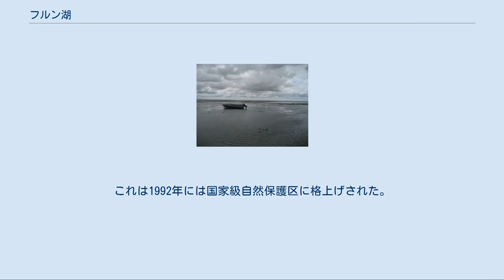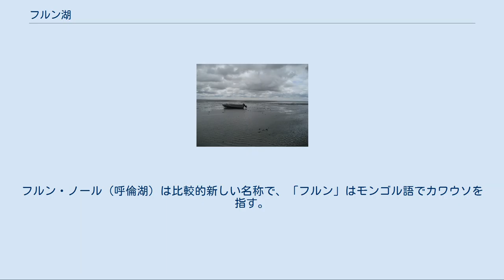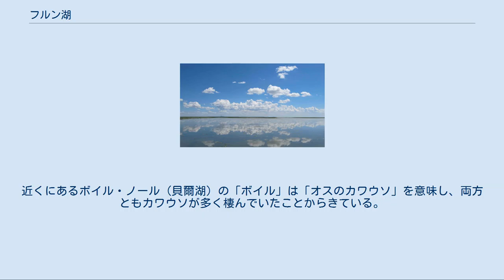フルン湖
フルン湖（フルン-こ、呼倫湖、簡体字: 呼伦湖、繁体字: 呼倫湖、拼音: Hūlún Hú）は、中華人民共和国内蒙古自治区北東部フルンボイル市にある大きな淡水湖。
モンゴル語でフルン・ノール（Хөлөн нуур）、あるいはダライ・ノール（Далай нуур、簡体字: 达赉湖、繁体字: 達賚湖）ともいう。
 湖の長さは約90キロメートル、幅は約30キロメートルで、面積は2,339平方キロメートル。
内蒙古では最大、中国でも五本の指に入る大きな淡水湖である。
 フルン湖はフルンボイル（ホロンバイル）草原の只中にあり、モンゴル国東部から内蒙古へ向けて流れてくるヘルレン川が湖の南側に、中国・モンゴル国境の貝爾湖（ボイル・ノール）から流れてきた烏爾遜河（ウルソン川、オルチュン・ゴル）が湖の東側に注ぐ。
フルンボイルという地名は、フルン・ノールとボイル・ノールの二つの湖に由来する。
フルン湖の湖岸は平坦で石や砂に覆われている。
 フルン湖は通常は出口のない湖でヘルレン川は内陸水系になっているが、雨量の多い年にはフルン湖の北部から水があふれ、30キロメートル離れたアルグン川へ合流している。
水深は、雨量にもよるが平均して6メートルから9メートルほどである。
 11月上旬には凍結し、5月初旬に氷が溶ける。
氷の厚さは1メートル以上に達する。
 フルン湖を見下ろす庭園 古くから漁業が行われ、中国でも指折りの内陸漁業の盛んな湖である。
1995年には年間水揚量は7,000トンほどであった。
さらにエビが100トン、ザリガニが150万匹、真珠が4キログラム水揚げされた。
また観光も盛んで、北京や上海などからの夏の旅行先にもなっている。
観光の拠点となる、湖周辺で最大の街は満洲里市である。
 湖には魚などの水生生物のほか、ツルやハクチョウをはじめとする水鳥も多数生息する。
フルン湖の環境を守るための取組みには、1986年に設けられたダライ湖自然保護区（達賚湖自然保護区）がある。
これは1992年には国家級自然保護区に格上げされた。
1994年3月29日にはモンゴル・中国・ロシアの三カ国の政府が、中国のダライ湖自然保護区、モンゴルのダウール自然保護区、ロシアのダウールスク自然保護区という隣接し合う自然保護区を合わせて「CMRダウール（達烏爾）国際自然保護区」を共同で設置することになった。
2002年にはダライ湖自然保護区はユネスコの生物圏保護区に登録されている。
 しかし、気象の変動や人為的な経済活動の影響で、フルン湖の生態環境は悪化し、水が減って水域面積も縮小している。
 フルン湖（2010年） フルン湖周辺には先史時代より人類が居住してきた。
中国の記録にもフルン湖は記されている。
『山海経』では「大澤」という名で記載され、唐代には「倫泊」、遼代および金代には「栲栳濼」、元代には「闊連海子」、明代には「闊灤海子」、清代には「庫楞湖」と書かれてきた。
 『元朝秘史』では「コレン湖（コレン・ナウル）」闊連納浯児 Kölen〜Külün Na'ur と呼ばれ、また本文中に「ブユル（ブイル）湖とコレン湖」とあり、流入するウルソン川を遡って南に隣接するブイル湖とともに並記されている。
また両湖を繋ぐウルソン（ウルシウン）川にはタタル部族の一派であるアイリウト、ブイリウトと呼ばれる氏族が本拠地としていたことが述べられており、チンギス・カンによるモンゴル高原統一以前のフルンボイル地方はおおよそタタル部族の本拠地だったことが伺われる。
モンゴル高原統一後、チンギス・カンは領土を諸弟・諸子を右翼・左翼に別けておのおのウルスを領土として分封しているが、フルンボイル地方を中心とする大興安嶺西麓は東方三王家と通称されるジョチ・カサル、カチウン、テムゲ・オッチギンら左翼を担うチンギス・カンの弟たちに分与された。
1221年4月に、チンギス・カンの招聘に応じた全真教の長老・丘処機が、フルン湖近くに幕営していたテムゲ・オッチギンのもとを訪れ歓待を受けており、テムゲ・オッチギン家の所領はこのフルンボイル地方一帯であったと現在有力視されている。
 現地の蒙古族は「ダライ・ノール（達頼諾爾）」（海のような湖）と呼んできた。
フルン・ノール（呼倫湖）は比較的新しい名称で、「フルン」はモンゴル語でカワウソを指す。
近くにあるボイル・ノール（貝爾湖）の「ボイル」は「オスのカワウソ」を意味し、両方と...